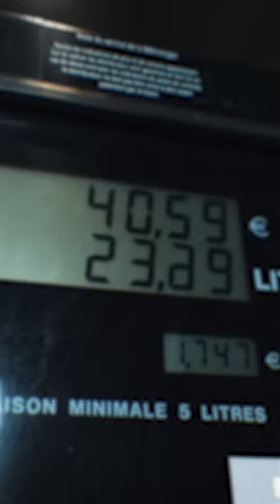Timal - Freestyle Retour (Clip Officiel)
Réalisé Par Sonny Design & Sponge Productions
Instagram : @SonnyDesign & @SpongeProductions & @BySonnyDesign

Prod : Yaya On The Track